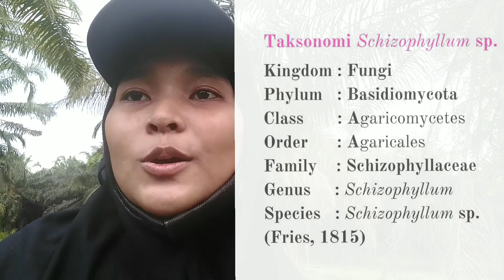115 PBSK BA Schizophyllum sp. oleh Bunga Al Mar'Atu Sholichah